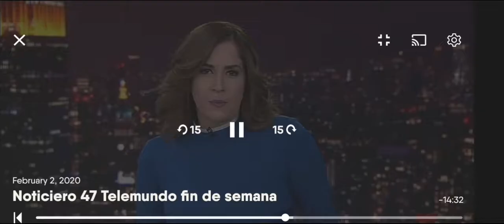Raengel Solis sexy weather model 2.2020